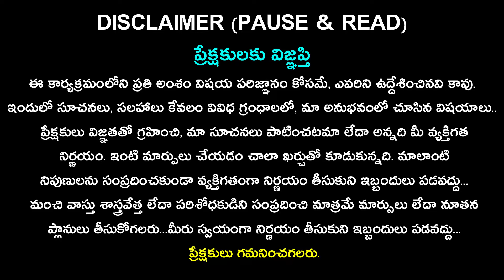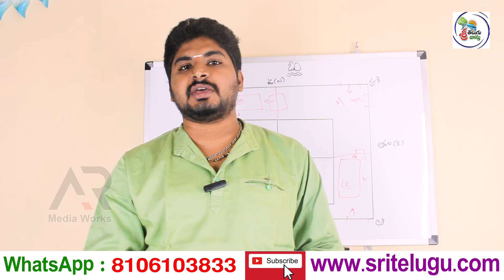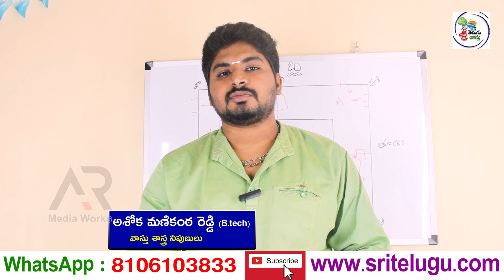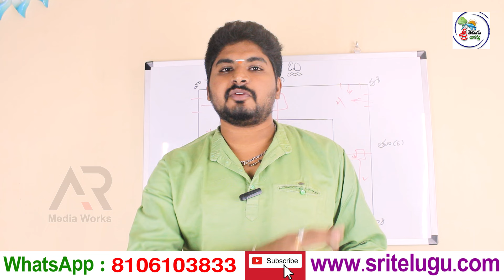🏠 Ayadi Calculation | Ayadi vastu | Ayadi binde | vastu shastra for home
Welcome to our official YouTube channel Sri Telugu Vastu.
Aim of this channel is to provide:
*Facts about Vastu Shastra
*To spread awareness and knowledge

"Vastu shastra for better living"

Vastu is an art of living which leads us for better life.Vastu has the power to light up our lives and make them bright. A right direction will makes us wealthy and prosper our lives. Eliminate your biggest problems in life by opting a perfect disha through vastu. Our disha leads us to success if we prefer to choose a right direction.
Change your direction if u want to change the way u live.
Our main motive is hoping for the success of your lives.

పడాల అశోక మణికంఠ రెడ్డి
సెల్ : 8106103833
ప్రతీ ఆదివారం హైదరాబాద్ లో అందుబాటులో ఉంటారు.